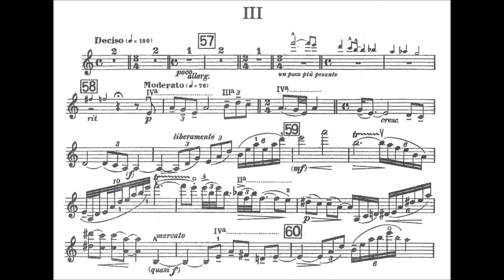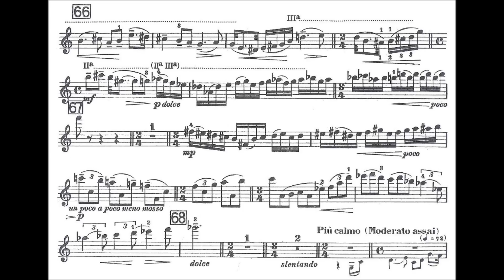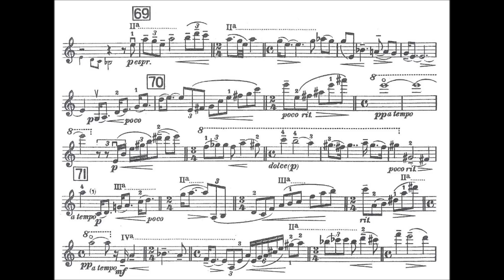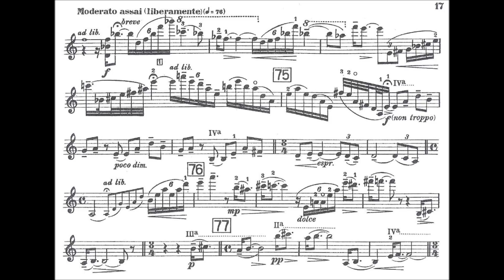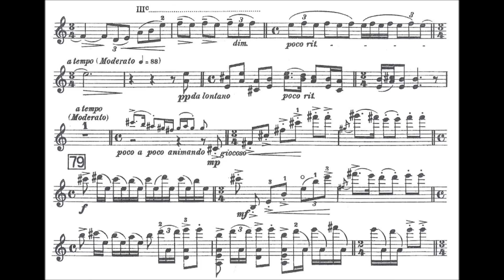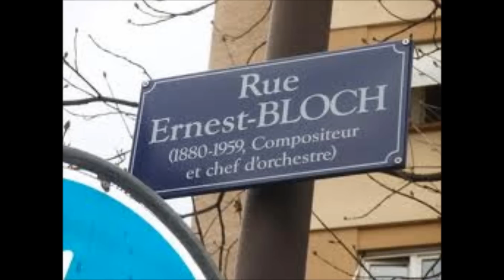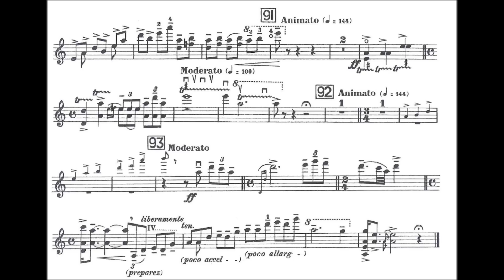Bloch, Ernest mvt3 violin concerto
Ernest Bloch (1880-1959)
violin concerto
movement 3 : Allegro moderato